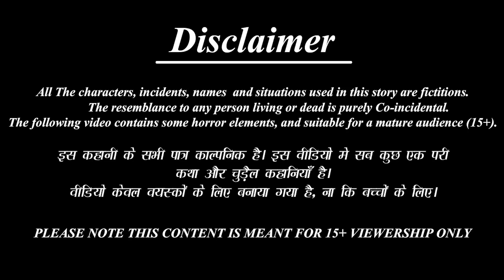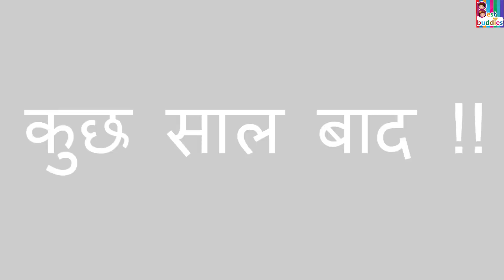Kappu hudugi hombannada kudalu | Kannada Stories | Kannada Story | Kannada Moral Stories